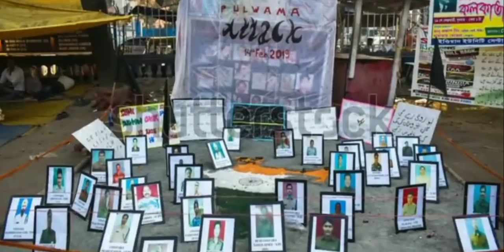Best status short video of black day//